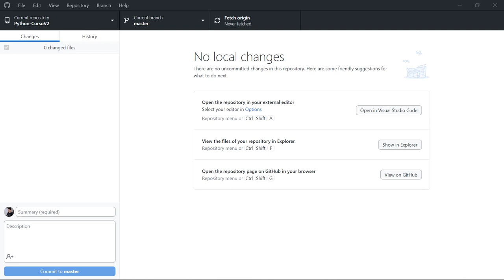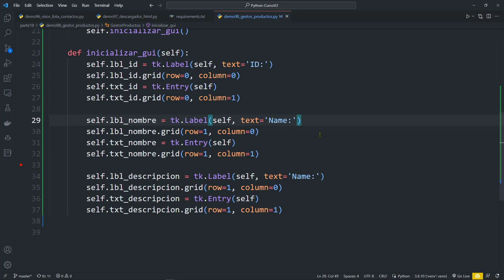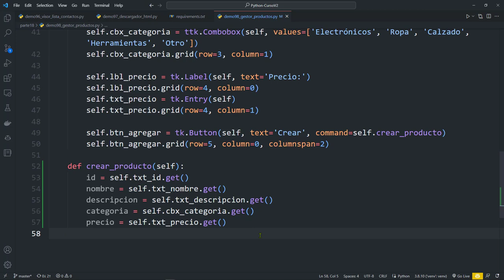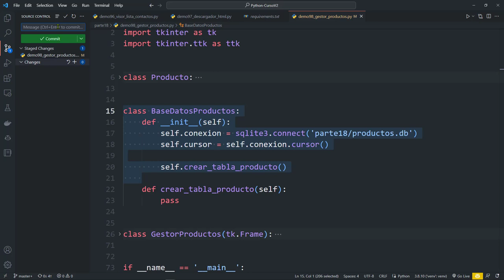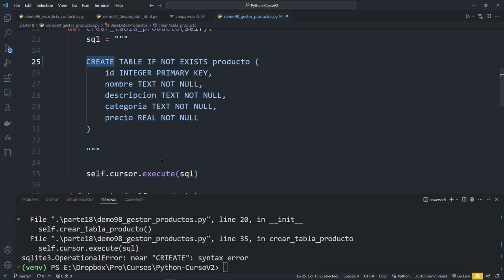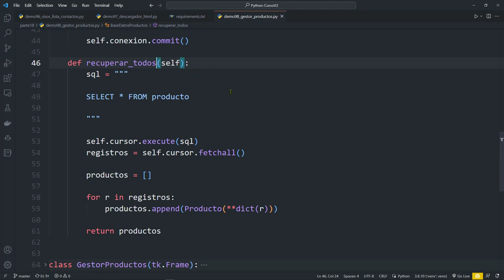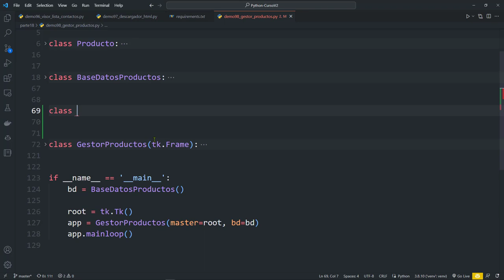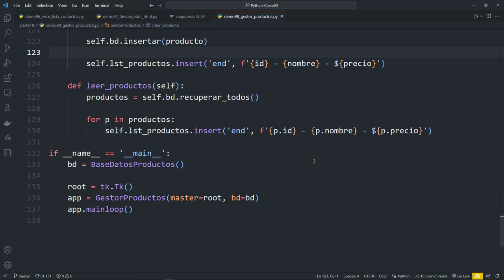Python Curso V2: 833 Aplicación para Guardar Registros de Productos en una Base de Datos SQLite